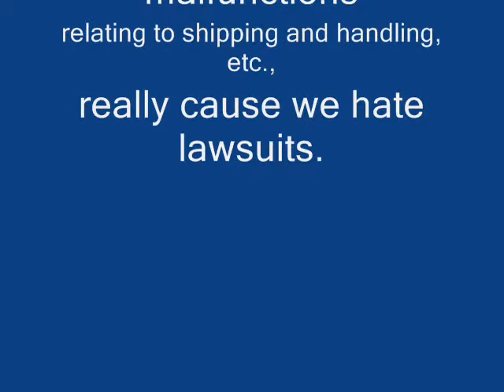The iFly.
ehh, we were making commercials in photography class, and we did all the shots inside the classroom and edited everything on windows movie maker...but i'm not in the video at all, by the way.

Nerdy Skateboarder turned Awesome: Patrick E.

Snobby skater dude that gets jealous of said Nerdy Skater turned Awesome:
James D.

Short dude that's with the snobby skater dude that gets jealous of said nerdy skateboarder turned awesome:
Anthony O.